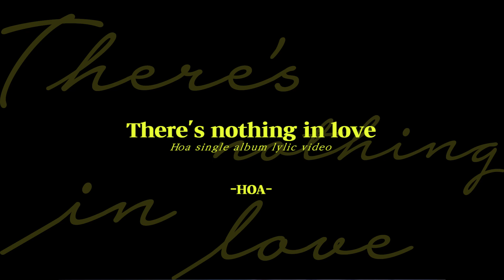[Official Lyrics MV] Theres nothing in love - 호아(HOA)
Last summer was unusually hot, winter was exceptionally cold.
The cold and empty spot, leaving only weak warmth, felt colder today.
Loss is more empty than any absence.
Kim Kyu-mok (Hoa)

여름이 유난히 뜨겁던 그 해에는 겨울이 유난히 추웠다.
미약한 온기만 남기고 싸늘하게 식어간 자리는 왜 유독 더 차갑게 느껴지던가.
상실은 그 어떤 부재보다 공허하다.
-김규목(호아)-